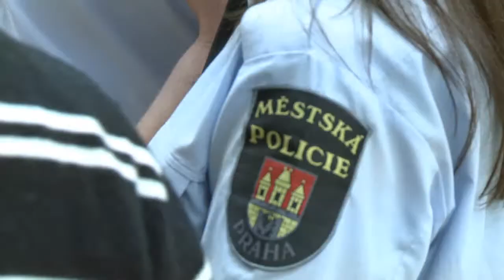Ocenění strážníků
Na ředitelství Městské policie Prahy 6 předala starostka MČ Praha 6 Ing. Marie Kousalíková strážníkům ocenění za jejich práci.